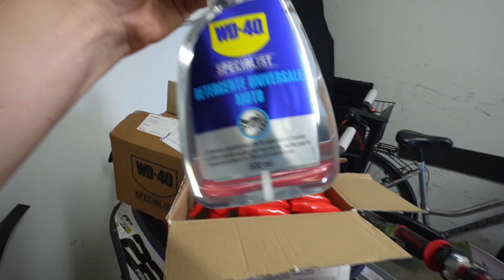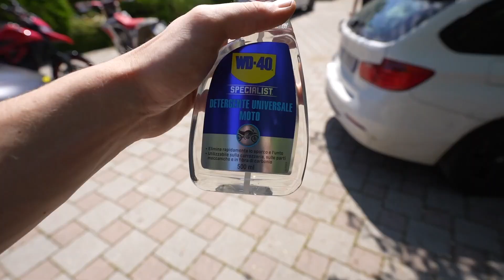COSE MAI VISTE CON UN'AUTO....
Manutenzione mezzi! Proprio quello che ci voleva dopo una bella giornata di Enduro nel caso del Fantic Xe 125cc (e si, di fango ne avevamo preso), BMW M2 competition ed anche alla Ducati Hypermotard 950 di Kikko. Per tutta la pulizia dei mezzi ho utilizzato la gamma specialist di WD40: il detergente per la fase iniziale, pulitore freni, lucidante al silicone e cera lucidante. Pausa lavaggio con quel matto di Manuel che una volta salito sul suo ultimo acquisto ha deciso di lanciarsi su salite impossibili, senza mai fermarsi.